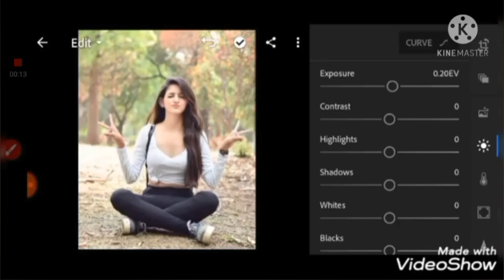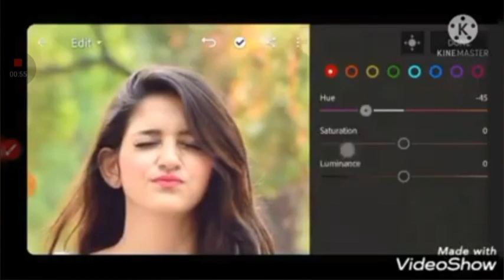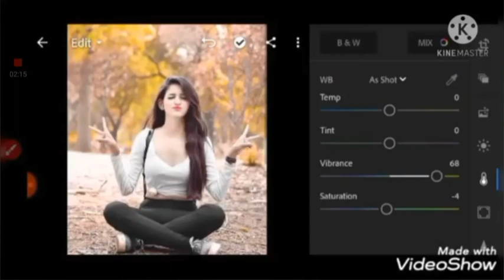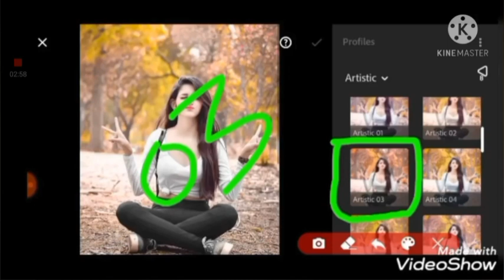LightRoom photo editing | Background and face Change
light room photo editing | Background and face Change#LightRoom
Light Room Photo Editing Simple and easy to use App

Agr ap ne meri PixsArt video editing wali video nhi dekhi to simple mere Chennal main ja k dekh sakte ho or use like comment share b karna plz or us k sath Chennal ko subscribe Kar Bell icon ko b press karna Thanks